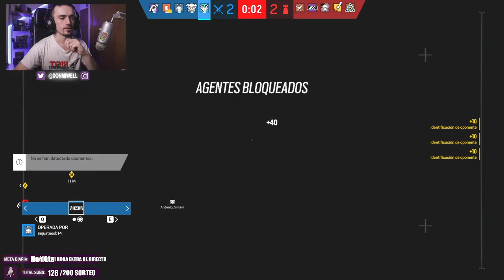ADORO ESTE SPOT | MIWELL